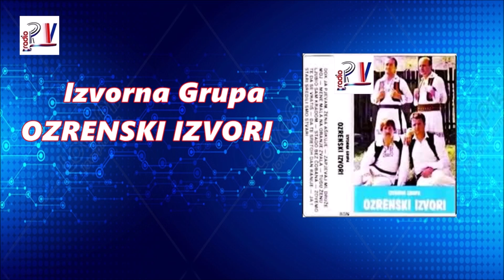Ozrenski Izvori & Zovemo te da se vratis (Audio)